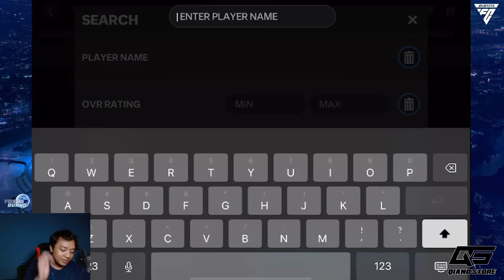📌BANYAK HADIAH GRATIS HAALAND & BELINGHAM OVR 90, ICON & UNIVERSAL MESCHERANO EA SPORT FC 24 MOBILE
📌📌BANYAK HADIAH GRATIS!!!  HAALAND OVR 90 & BELINGHAM OVR 90, ICON RIBBER / LAMPRD & UNIVERSAL 91 MESCHERANO EA SPORT FC 24 MOBILE

TEMPAT TOP UP & JOKI PERMATA murah, legal, aman?

Kunjungi 👇🏻
QIANO STORE!!!
untuk top up / joki gems game favorite kalian.

CREDITS :
EA SPORTS FC
EA SPORTS
LUIXEN